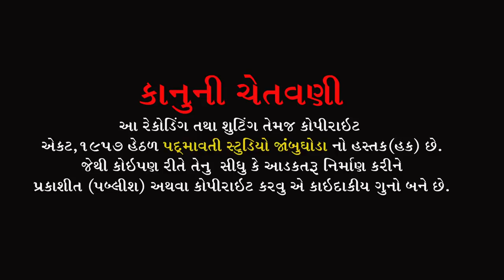મારી હમભાળ લેનારા જતારે રહ્યા || Manisha Vasava | Sardhanjali Program Alhadpura | Bodeli | 2022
ભજન આરાધક :- મનીષા વસાવા , મનીષા પાઘડી
બેન્જો:- ભાવેશભાઈ
ડોલક:-મહેશ જેતપુરીયા
ઓક્તોપેડ:-જી.એન.બારિયા
મંજીરા:-સોનું જેતપુરીયા